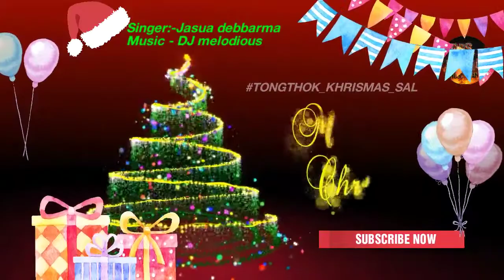Tongthok Chiristmas|| Kokborok Gospel Chiristmas Song.|| Mary Chiristmas & New Years